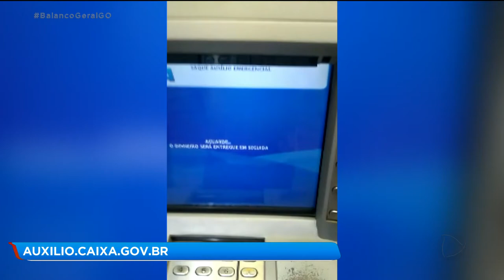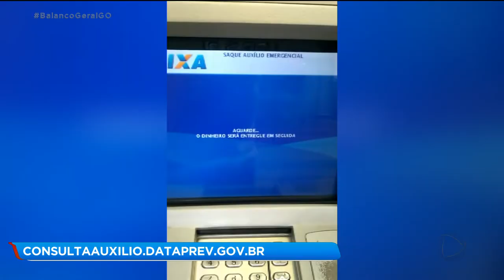Caixa Econômica Federal tenta reduzir filas do auxílio emergencial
Desde que começou a corrida das pessoas em busca do auxílio emergencial do Governo Federal, temos visto muita aglomeração e filas gigantescas na porta das agências da Caixa Econômica. O banco garante que tem tomado medidas para evitar essas filas. BalancoGeralGO @RecordTVGoias